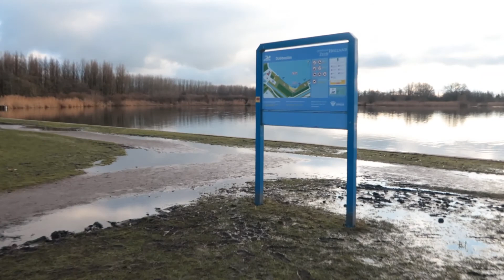Trek je laarzen alvast aan...